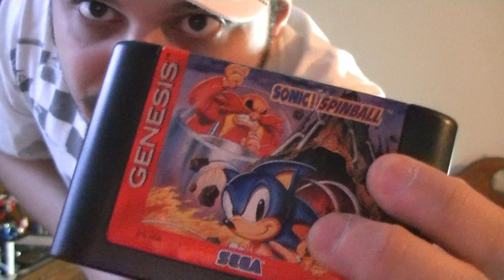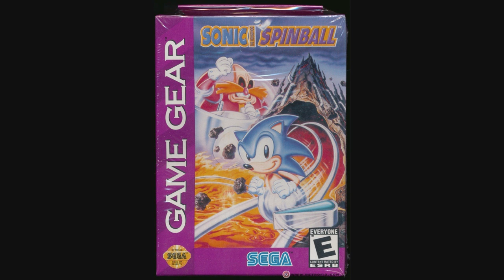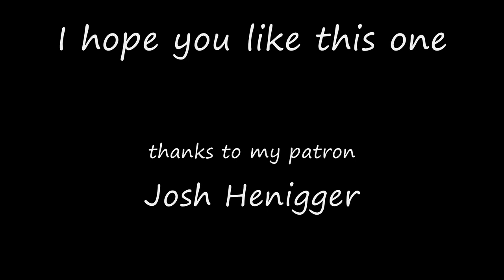Vlog: Sonic Spinball retrospective